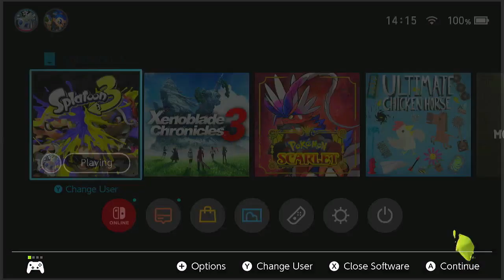Part 50 Trying To Survive - Splatoon 3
Going both ways in more Zelda Splatfest Tricolor battles.
This was a bit of a tough splatfest.